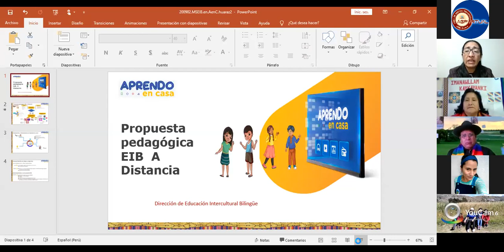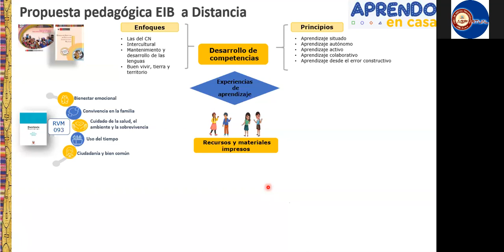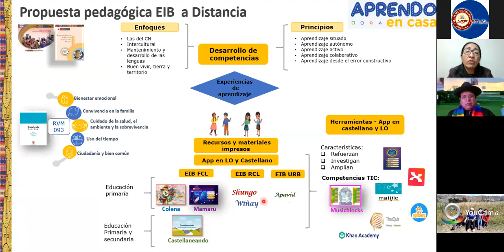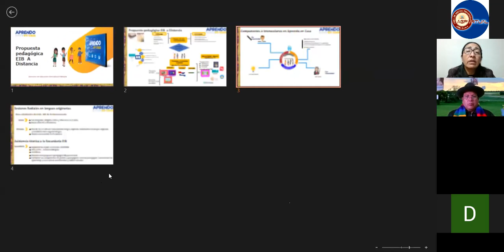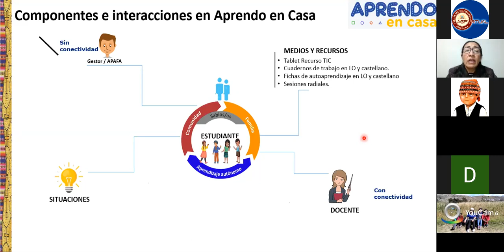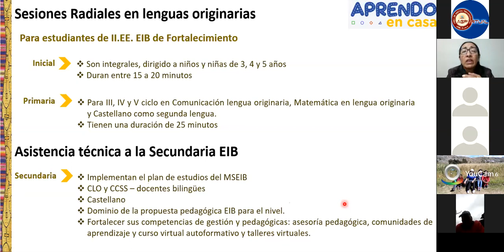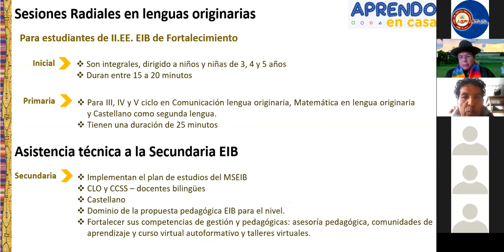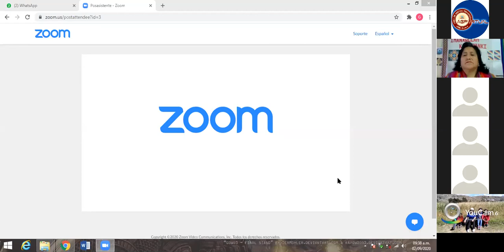Video Conferencia Implementación del Modelo de Servicio Educativo EIB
Video Conferencia Implementación del Modelo de Servicio Educativo EIB en la estrategia aprendo en casa